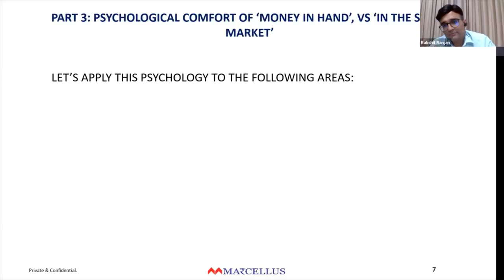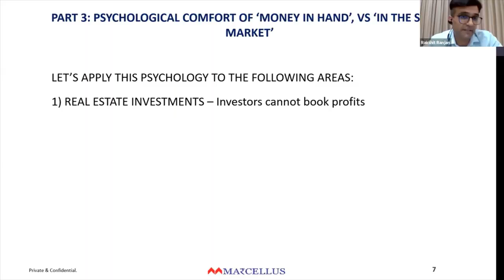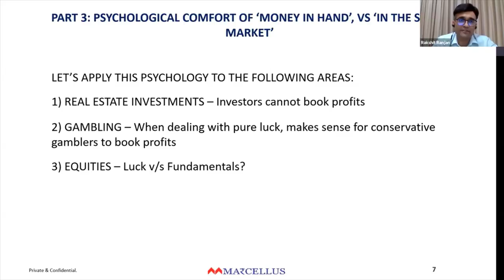Booking profits just to get “money in your hand” | Marcellus Snippets | PMS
Welcome to Marcellus Snippets! In this eye-opening video, Rakshit Ranjan, Fund Manager of Marcellus Consistent Compounders PMS, explores the psychological comfort of having "Money in hand" versus investing it in the stock market.

Drawing examples from various sectors like real estate investments and gambling, Rakshit delves into the intriguing dynamics of risk and reward. Join us as he discusses equities and shares insights on evaluating luck versus fundamentals.

Time Stamp -

0:00 - Introduction
0:20 - How to Book Profits
1:05 - Real Estate Investment Example
3:04 - Gambling Example
5:05 - Luck vs Fundamentals  (Equities)

Gain a deeper understanding of the mindset behind financial decisions and uncover strategies for making informed investment choices.